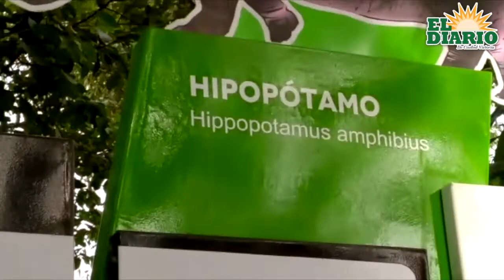Vacaciones en el zoológico de Tamatán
Estas vacaciones el zoológico de Tamatán es una excelente opción para pasar un buen rato en familia